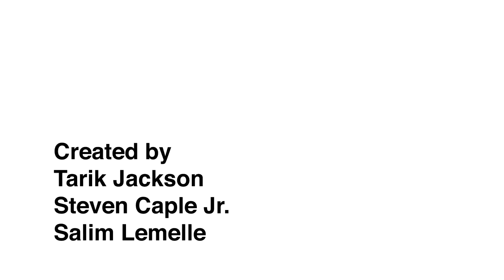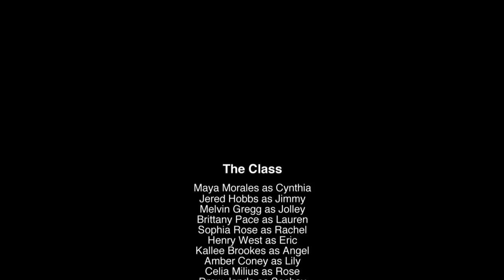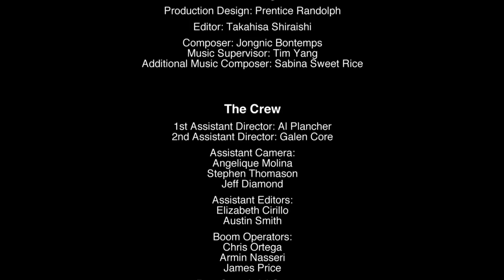CLASS - Episode 8: "High and Dry"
Episode 8: "high and dry" - Everything starts to burn as the students attempt to have some fun in the sun at a wild pool party.

Created by Tarik Jackson, Steven Caple Jr., Salim Lemelle

Directed by: Steven Caple Jr. & Tarik Jackson

Written by: Victoria Rose

Starting: Maya Morales, Jered Hobbs, Brittany Pace, Melvin Gregg, Sophia Rose, Henry West, Kallee Brookes, Amber Coney, Celia Milius, Drew Janda, Jesse Rappaport, Lizzy Hartman, Robin Roth

Produced by Tarik Jackson, Steven Caple Jr., Ryan McNichols, Salim Lemelle

Melvin Gregg Presents: CLASS - A dramatic/comedy series that uncovers the trials and tribulations of discovering one’s self-identity while in a college setting. Set over the course of a semester, the series follows the lives and activities of six college students as they experience all that life has offer.

Stay up with CLASS by following us on twitter and Instagram: @ClassTheSeries

All episodes are now available on this page - watch Episode 1 - 7